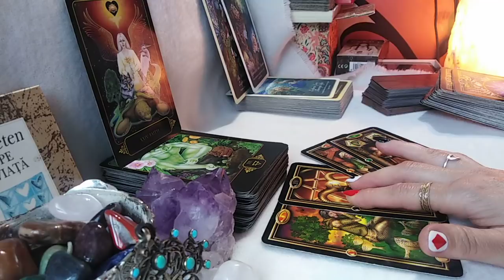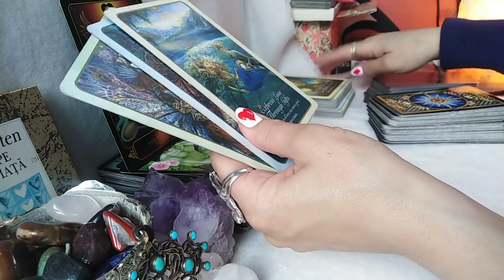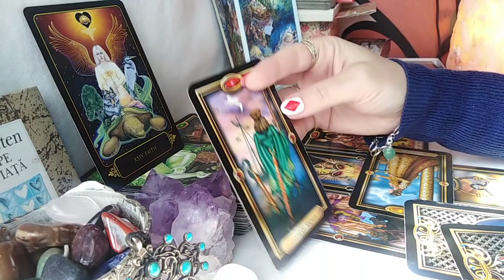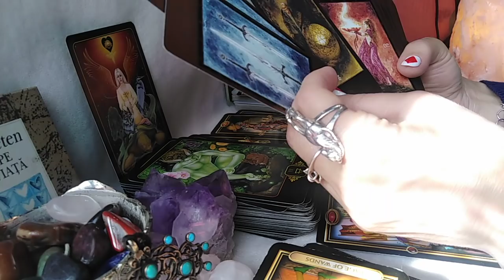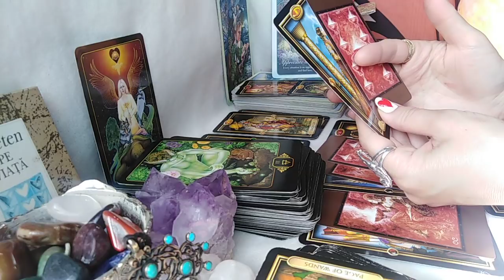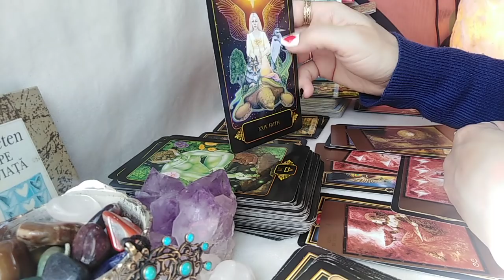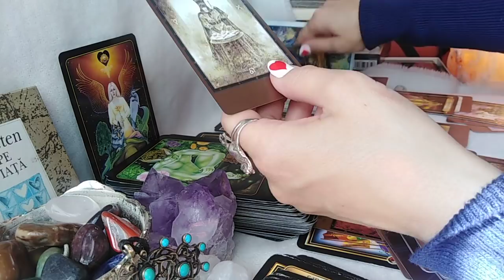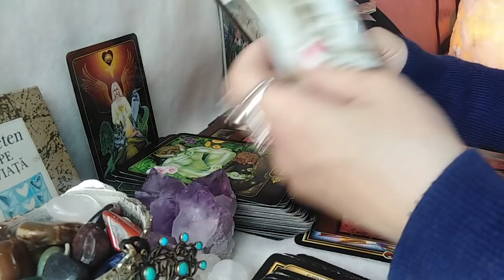SAGETATOR - MAI 2021 - Cineva Va Inspira + Va Atrage Interesul catre Spiritualitate si Creativitate